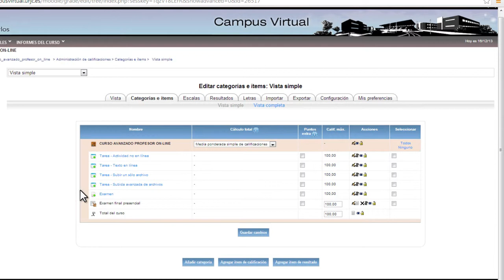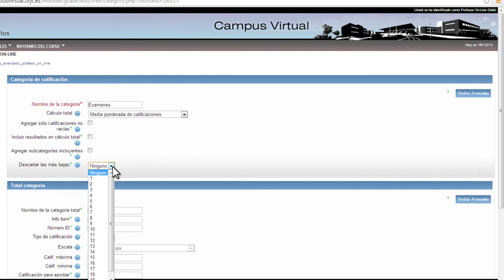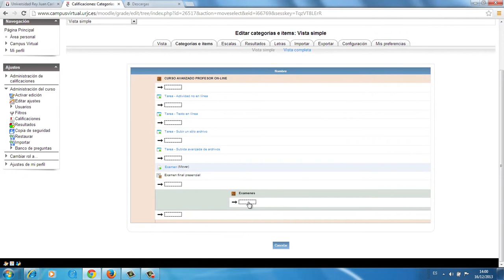Crear una categoría (Moodle)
Vídeo explicativo sobre cómo crear una categoría dentro de la tabla de calificaciones de la plataforma Moodle.